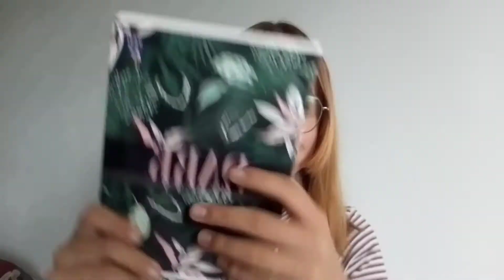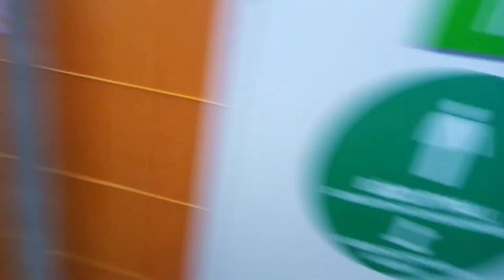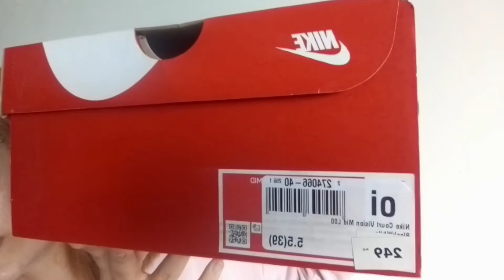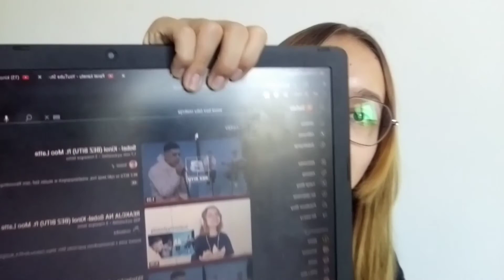tygodniowy vlog: haul new yorker, nike, pół roku kanału!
Mini Q&A:
* Mam na imię Martynka
* Mam 14 lat, rocznikowo 15
* Chodzę do 8 klasy szkoły podstawowej
* Interesuje się nagrywanie na yt, montowaniem

montaż filmu: InShot (telefon)
miniaturka: Phonto, PickArt, Lightroom

subskrypcje: 181